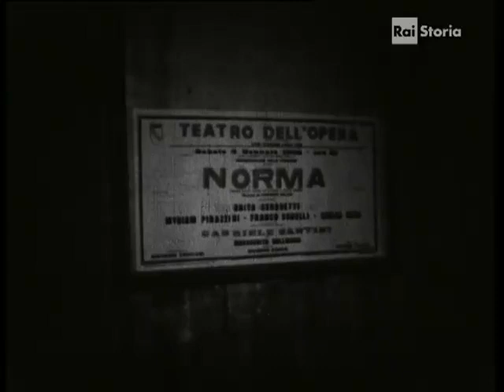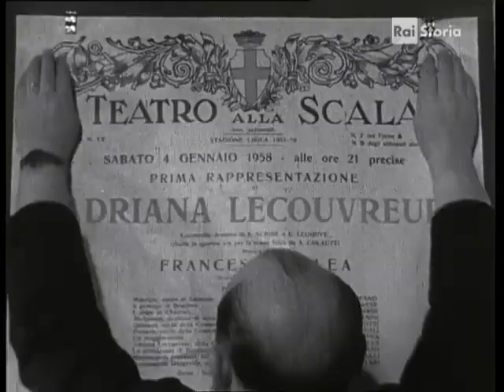Stagione lirica Teatro La Scala di Milano 1958